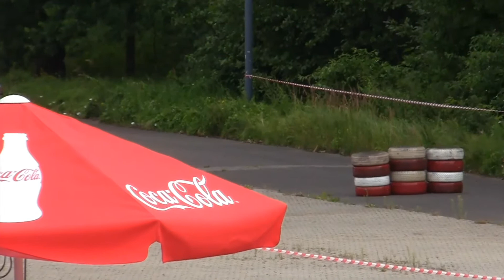1 Śląski Targowy Sprint 2012 - Sebastian Białkowski Dawid Wojdas Honda Civic by OesRecords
Zamówienia na
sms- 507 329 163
Nazwisko Kierowca pilot nr startowy